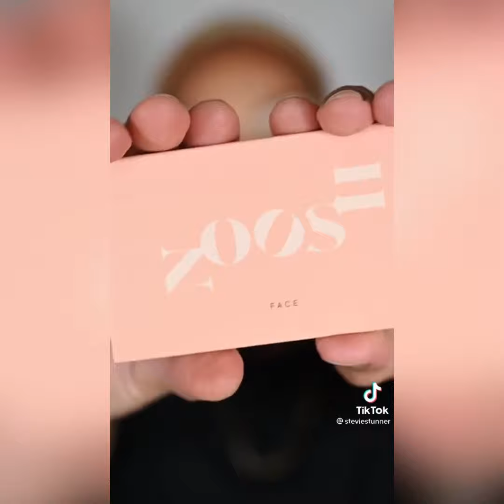Drag queens transform in queens real women part 10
I don’t own this video the credit is on the side of the video

I don’t own no right to the songs in the video

App: Tiktok